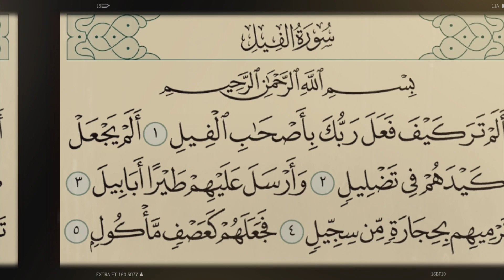DZAKIRA AISYAH LUSDIANTO KB-RA Perwanida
Assalamu'alaikum Teman-teman
Terimakasih